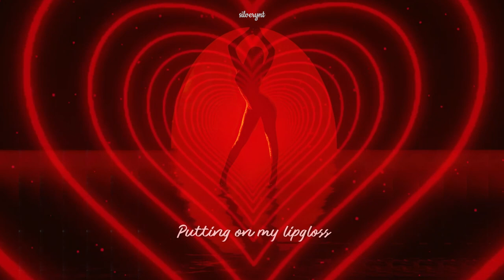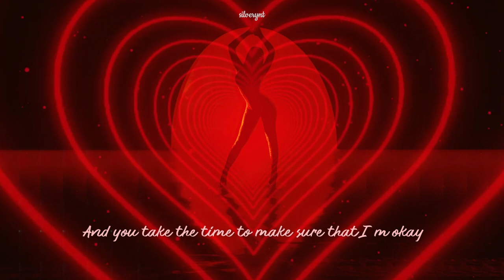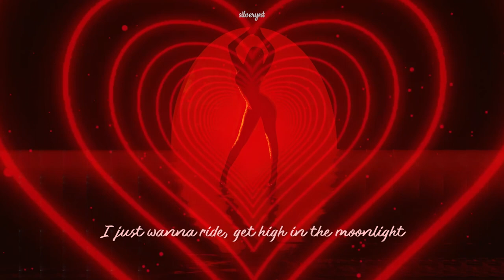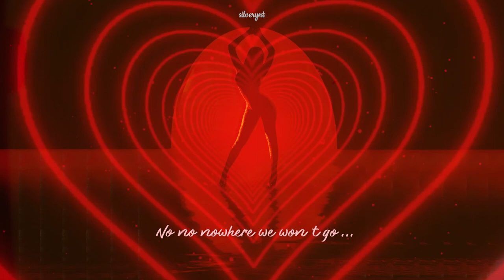Kali Uchis 'Moonlight' but you're smiling and feeling yourself in the middle of the rain.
Please DO NOT STEAL or RE-POST my work as your own!